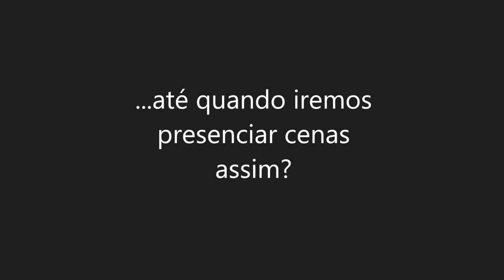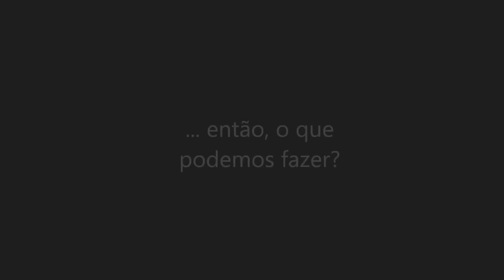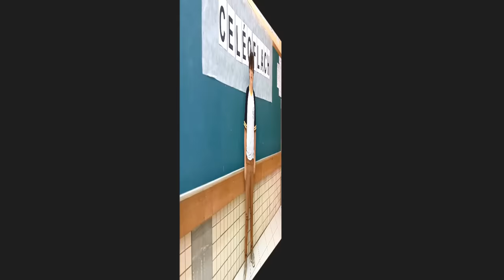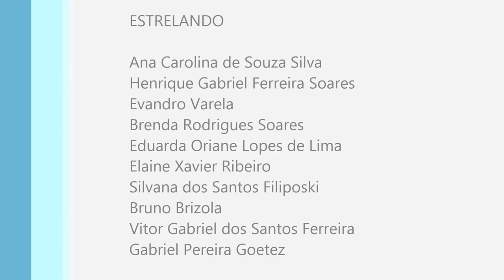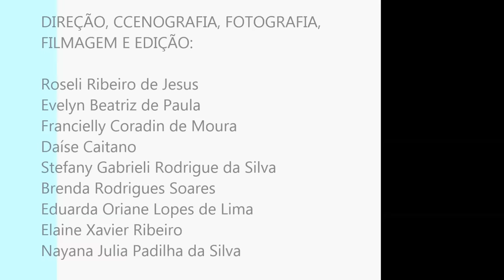Alcoolismo na Juventude - Colégio Estadual Léo Flach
Curta-Metragem criado e produzido  pelos alunos do 8ºA do Colégio Estadual Léo Flach de Francisco Beltrão - Pr. Com apoio e orientação da Prof. Roseli de Jesus